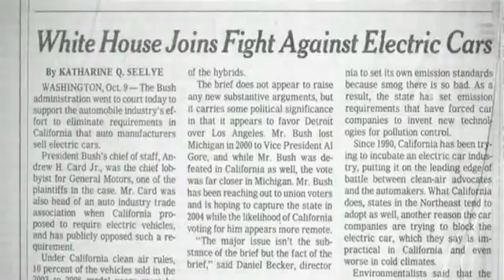Zeitgeist Addendum - Transportation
Maglev technology under vacuum.